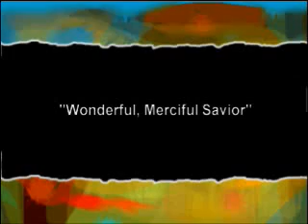Wonderful, Merciful Savior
On August 19, 2007, the Woodside Baptist Choir sang "Wonderful, Merciful Savior".